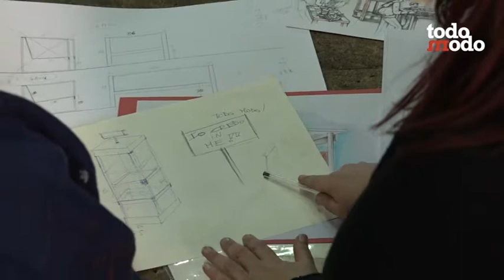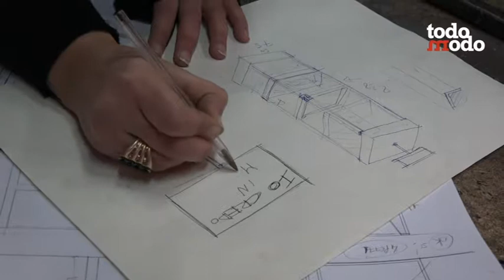Rubrica iocredoinME: Officina Creab.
La rubrica iocredoinME nasce dall’esigenza e dalla necessità di riappropriarsi di un’idea di speranza. L’intento è quello di mettere in risalto la parte buona di Messina, coinvolgendo coloro che - con le loro attività o con la loro arte - cercano di operare positivamente per la città dello stretto.